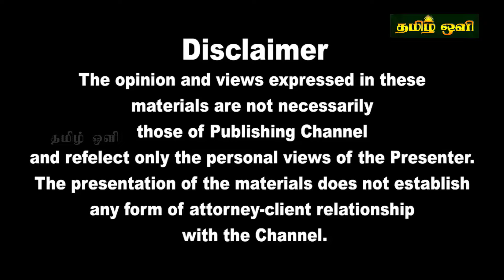இலங்கையின் மதிய நேர பிரதான செய்திகள் 26.05.2024 SrilankanTamil News |Today News | tamil oli News